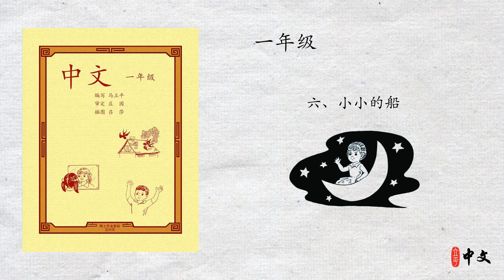马立平中文 - 一年级 - 第2单元 - 六、小小的船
马立平中文 - 一年级 - 六、小小的船